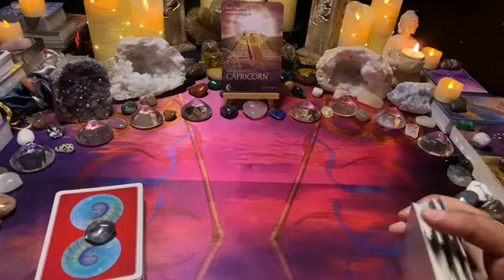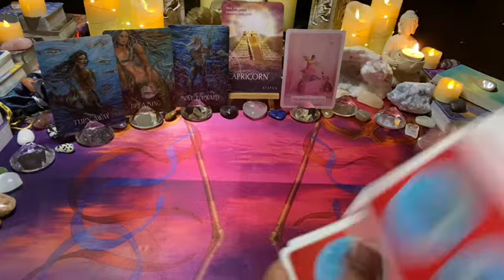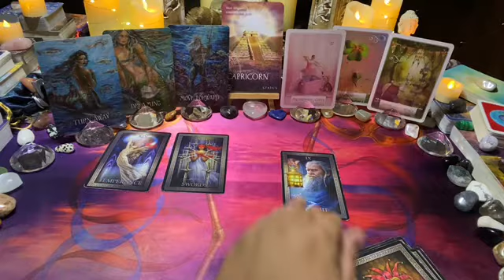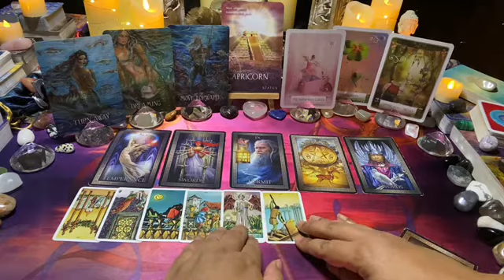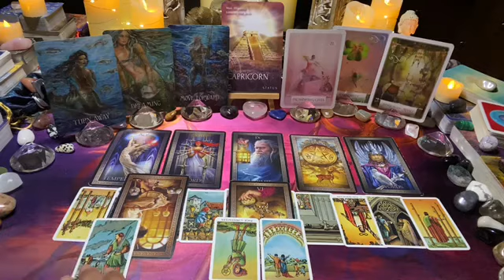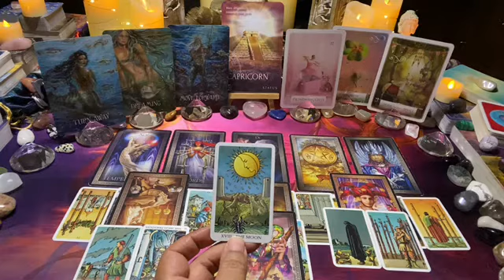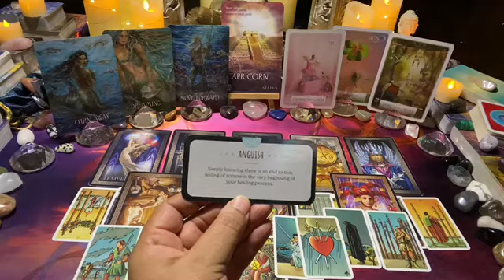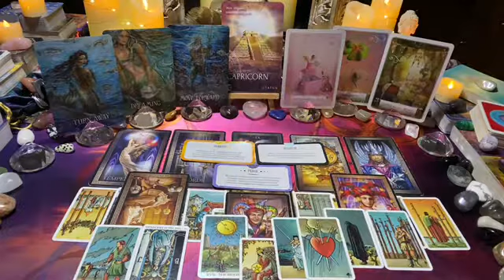CAPRICORN [Oct 22] ~ Mon 24–Sun 30: At a cross roads… re-energise/relax, you’ll both move forward… 💌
This is the Capricorn weekly love tarot message; at a cross roads… re-energise/relax, you’ll both move forward… 💌